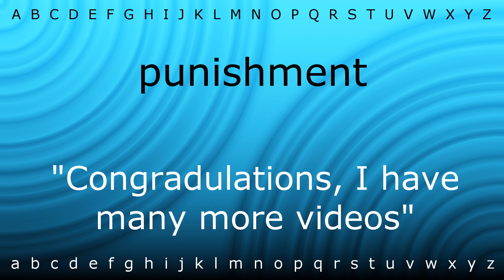Here I will teach you how to pronounce 'punishment' with Zira.mp4